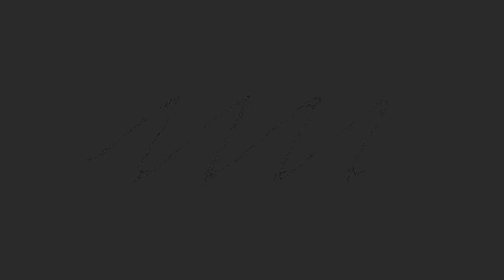Crestline World Class Ambulance Manufacturing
For over 40 years, Crestline has been a global leader in ambulance and specialty vehicle manufacturing, exporting to customers in 32 countries. Crestline continues to advance ambulance safety and patient care with unparalleled designs and industry firsts. Crestline manufactures the entire ambulance at their state of the art manufacturing facility, based in Saskatoon, SK, Canada.